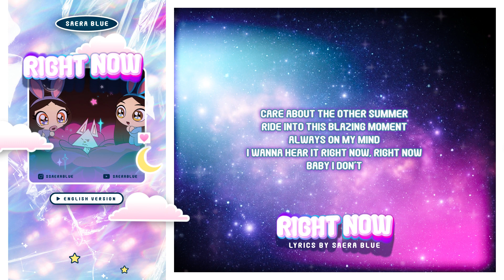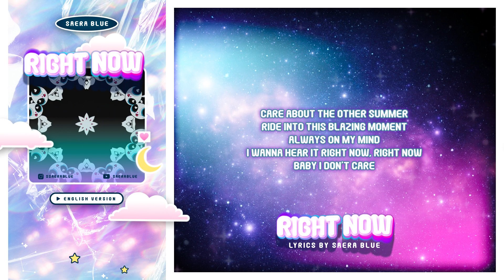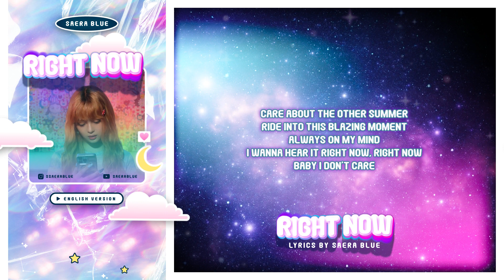【ENGLISH COVER】NewJeans (뉴진스) - Right Now Vocal Cover by SAERA BLUE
Vocals/Mixed/Graphics/Lyrics change by Me
Original by NewJeans (뉴진스) - Right Now

~ My English translation is not an official translation but it is closely matched to the original and is made to sound nice for covers ~

𝐋𝐘𝐑𝐈𝐂𝐒【If use, please credit me as @saerablue and insert this video link in your description box. Tiny me thanks you!】